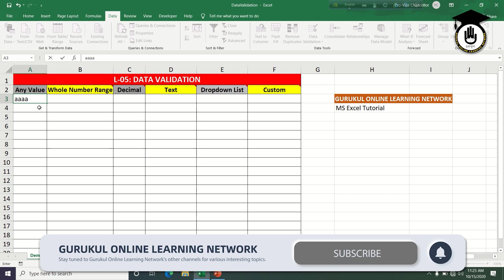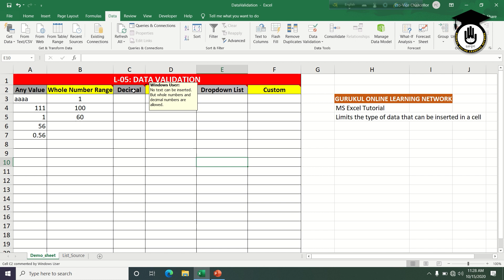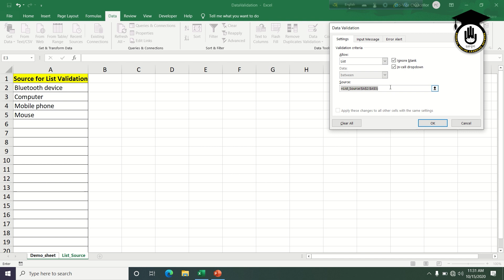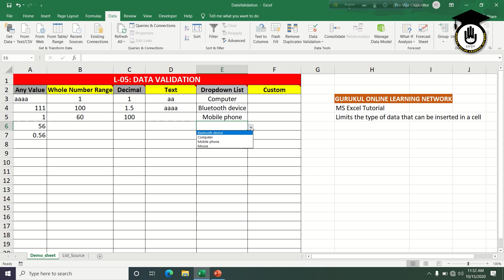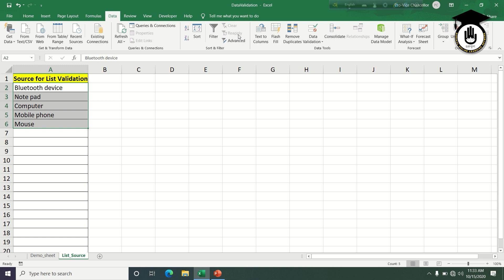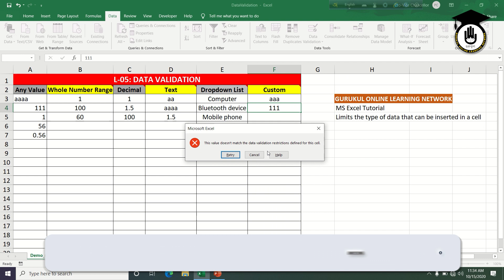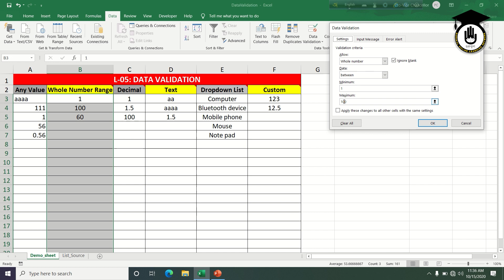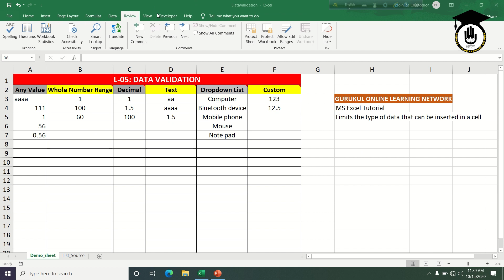ডেটা ভ্যালিডেশন । ক্লাস - ০৫ | এক্সেল ক্রাশ কোর্স । গুরুকুল অপরিহার্য দক্ষতা সিরিজ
আজকের ক্লাসের বিষয় ডেটা ভ্যালিডেশন (Data Validation Microsoft Excel)। গুরুকুল অনলাইন লার্নিং নেটওয়ার্ক এর মাইক্রোসফট এক্সেল নিয় নানাবিধ আয়োজনের একটি "মাইক্রোসফট এক্সেল টিউটোরিয়াল"। সেই ধারাবাহিকতায় একটু অগ্রসর আমাদের "মাইক্রোসফট এক্সেল ক্রাশ কোর্স"। আজ আলাপ হয়েছে "মাইক্রোসফট এক্সেল" এর "ডেটা ভ্যালিডেশন" নিয়ে।

ব্যবহারকারীকে কোন ধরণের সেলে, কোন ধরনের তথ্য ইনপুট করতে দেবো, সেটি সুনির্দিষ্ট করে দিতেই, মাইক্রোসফট এক্সেলের ডেটা ভ্যালিডেশন ব্যবহার করা হয়। সুনির্দিষ্টভাবে ব্যবহারকারীর ডেটা ইনপুট নেবার জন্য এটি খুবই প্রয়োজনীয়। বিশেষকরে একটি স্প্রেডশিট যখন একাধিক ব্যবহারকারী ব্যবহার করবে, তখন ডেটার কনসিসন্টেন্সি রাখতে এটি খুবই কার্যকর। একটু এডভান্সড কাজ করতে হলেই এগুলো সঠিক ব্যবহার আপনাকে জানতে হবে।

প্রশিক্ষক হিসেবে আছেন বাংলাদেশ প্রকৌশল বিশ্ববিদ্যালয়ের অধ্যাপক আব্দুল জব্বার খাঁন ।

বর্তমান বিশ্বে মাইক্রোসফট এক্সেল আলাদা বিশেষ কোন দক্ষতা নয় বরং এটা এখন একটি অপরিহার্য  দক্ষতা হিসেবেই  সবার শেখা প্রয়োজন।  মাইক্রোসফট এক্সেল জানা থাকলে যে কোন  কাজ এর সুবিধা পাওয়া যায়। বিভিন্ন চাকরির ক্ষেত্রে মাইক্রোসফট এক্সেলের দক্ষতা আপনাকে সাহায্য করতে পারে। গুরুকুল অলনাইল লার্নিং এর  মাইক্রোসফট এক্সেলের কোর্সটি প্রাথমিক, মাধ্যমিক এবং অগ্রবর্তী এই তিন ধাপে এমনভাবে সাজানো হয়েছে যেন আপনরা দ্রুততম সময়ে এক্সেল শিখতে পারেন এবং কাজে ব্যবহার করতে পারেন।